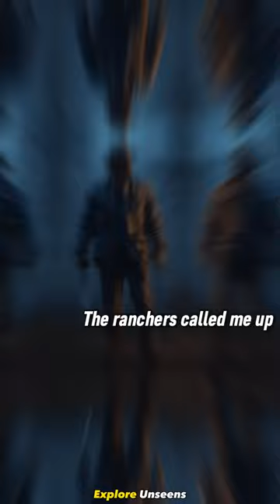Joe Rogan & Adam Greentree / Attacked By Wild Boar